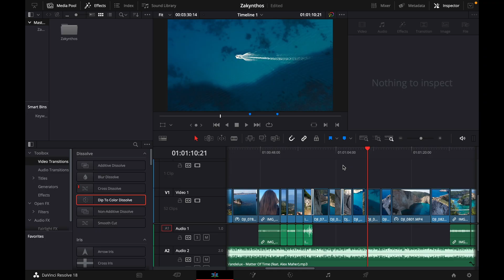How to change the Audio Output Device in DaVinci Resolve 18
Hey guys,
in this tutorial i will show you how to change the Audio Output Device in DaVinci Resolve 18.